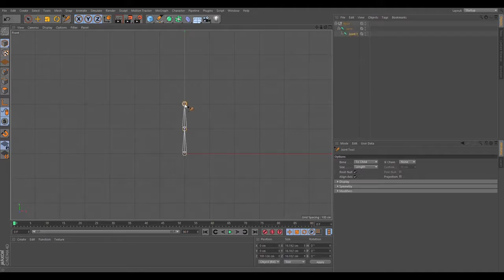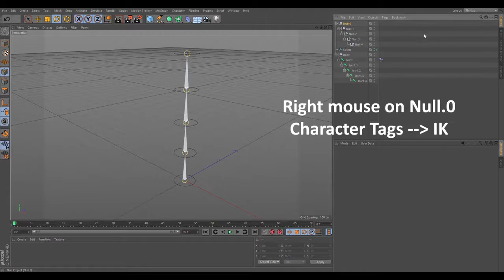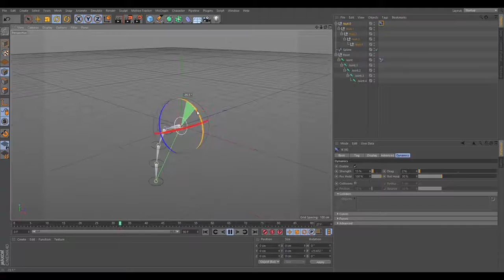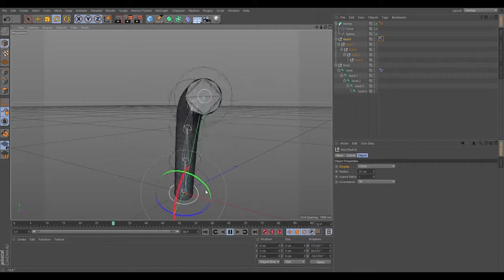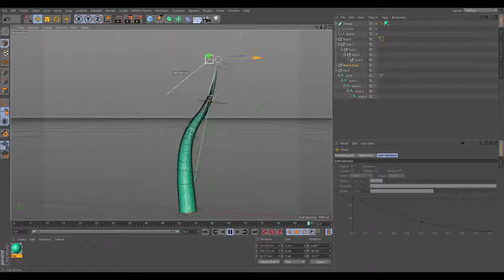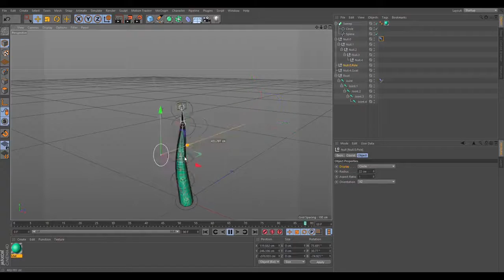C4D Tutorial - How to create a Dynamic Tentacle